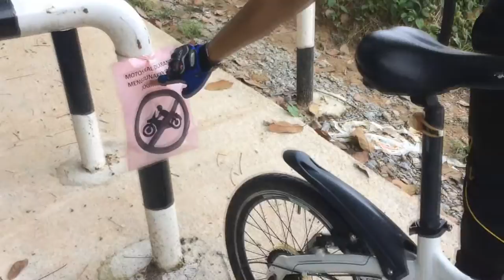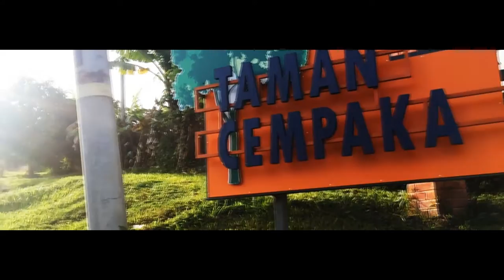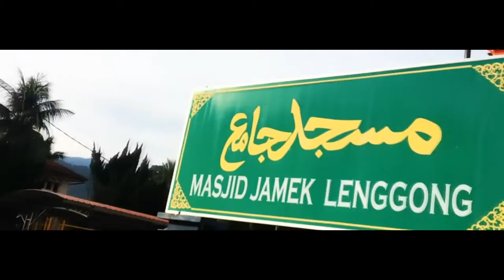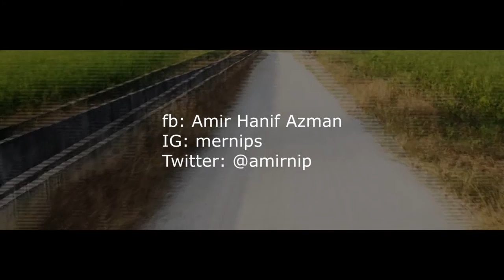iPHONE 5S VLOG _ Lenggong Bicycle Vlog. _ mernips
I love my place so much. Lenggong, a small town in Perak, Malaysia also known as Prehistory site By Unicef. There are a lot of beautiful places here that I wanted to share with you guys but, I don't have enough time to do so. as for now. This is just for fun. Hope you guys enjoy it.